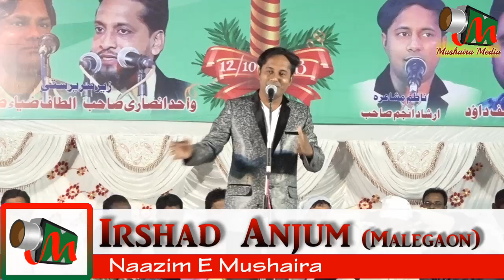MOHD HASHIB बंगाली नात, ज़ुबाँ कोई भी हो ज़िक्र तो मेरे नबी का है Malegaon Mushaira, Mushaira Media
MOHD HASHIB BENGALI NAAT
All India Mushaira, Malegaon 2018
Janab Naseem Seth Sahab - Sadar E Mushaira
Haji Sheikh Umar Sahab - Shama Afrozi
Mehboob ur Rehman Ansari Sahab (Corporator) - Iftetah E Mushaira
Altaf Ziya Sahab - Mushaira Sarparast
Haji Shafique Shab - Shama Afrozi
Irshad Anjum Sahab -Naazim E Mushaira
Tabliguzzaman Ansari Sahab - Chief Guest
Abdul Wahid Ansari - Mushaira Sarparast
Haji Abdul Qayyum Sahab - Kaar Guzaar Sadarat
Imtiyaz Seth Sahab - Shama Afrozi
Yusuf Dawood Sahab - Convenor
Irshad Anjum - NIZAMAT